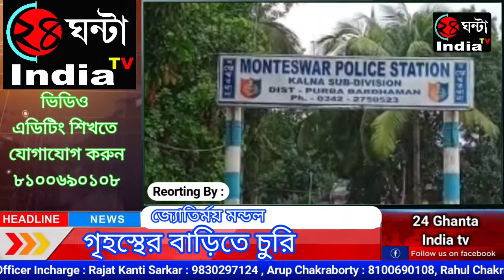।।মন্তেশ্বরে চুরির অভিযোগে ধৃত এক মহিলা।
চুরির অভিযোগে এক মহিলাকে গ্রেফতার করেছে মন্তেশ্বর থানার পুলিশ। ধৃত সাকিনা বেগম মেমারির কাশিয়ারা গ্রামের মুক্তার পাড়ার বাসিন্দা। থানা সূত্রে জানা গেছে, সপ্তাহ দুয়েক আগে মন্তেশ্বর এর মূলগ্রামের  গৃহবধুর রুপা বেগম  এক লিখিত অভিযোগে জানান, দূর সম্পর্কের আত্মীযয়খ  সাকিনা বেগম অসহায় অবস্থায় তার বাড়িতে আশ্রয় নেয়। পরের দিন বাড়ির লোকজনের কিছুক্ষণের জন্য অনুপস্থিতির সুযোগ নিয়ে আলমারি খুলে গহনাসহ নগদ টাকা নিয়ে চম্পট দেয়। পুলিশ জানায় ঘটনার পর থেকেই ওই মহিলার সন্ধান চালানো হচ্ছিল। গোপন সূত্রে খবর পেয়ে মঙ্গলবার ভোরে  মন্তেশ্বরের কুসুম গ্রাম এলাকা থেকে তাকে ধরা হয়েছে। ধৃতকে মঙ্গলবার কালনা আদালতে পাঠিয়েছে পুলিশ।